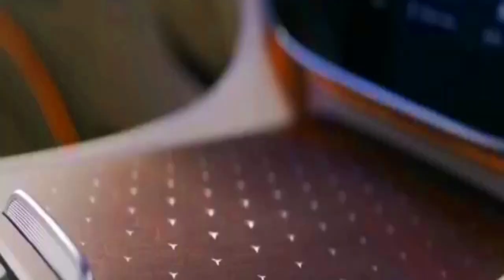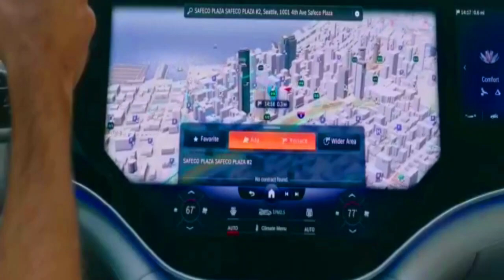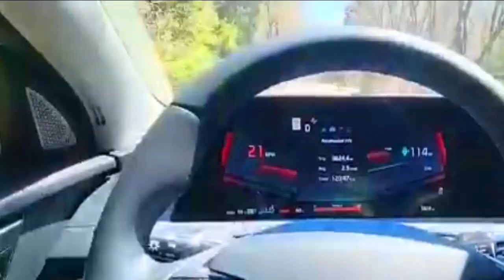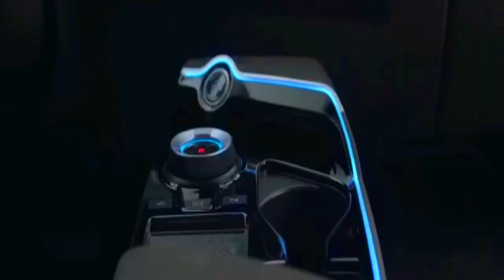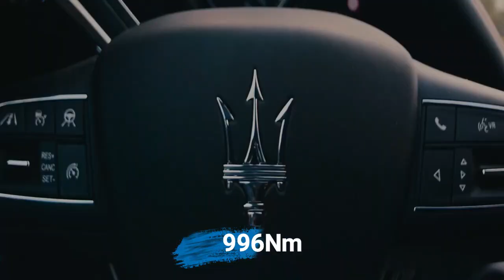Top 10 Electric Cars Of 2023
Let's discover together the top 10 electric cars on road of 2023